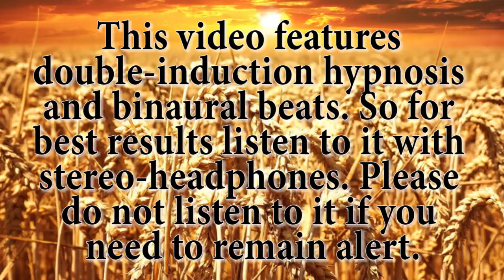Toronto Hypnotherapist's Nurturing Peace with Self-Hypnosis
This features double-induction hypnosis (two conversations happening at the same time) and binaural beats. So for best results please listen to it with stereo-headphones.